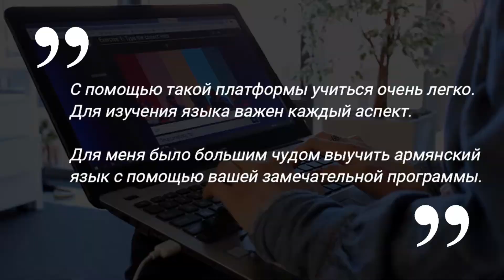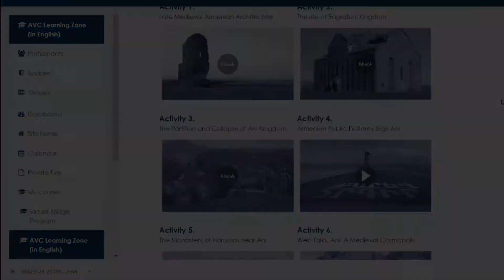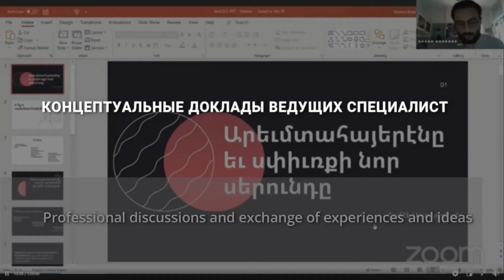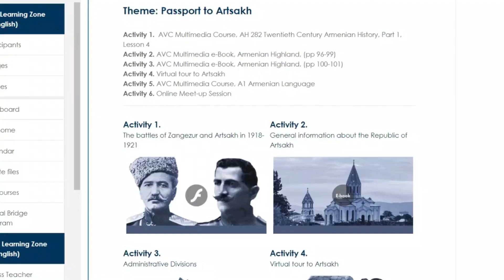Армянский Виртуальный Колледж: ПРЕВРАЩАЯ ВЫЗОВЫ В ВОЗМОЖНОСТИ